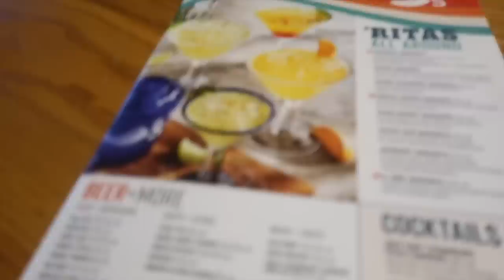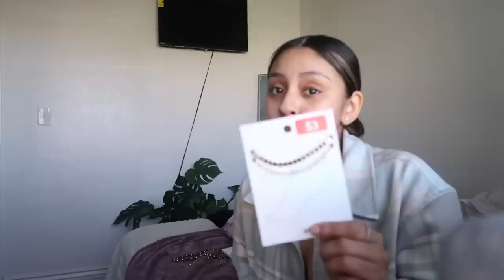VLOG | I HAVE A BIG ANNOUNCEMENT‼️❤️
Hey pretty Mamii...💕
I hope y'all like the BIG Announcement.
I want to hear what y'all opinions are so make sure you are commenting down below on todays video

Love yall always make sure Love on yourselves as well.

SHOP
Prettymamiilashes.co